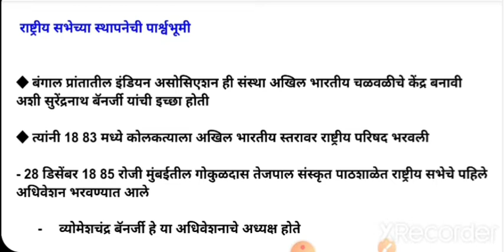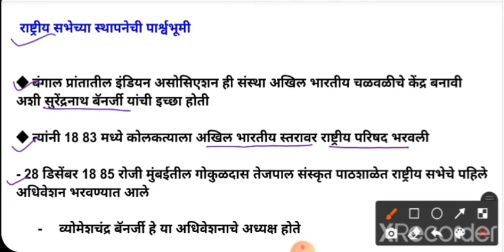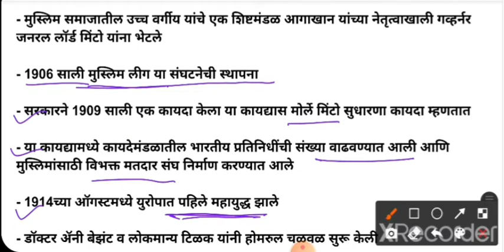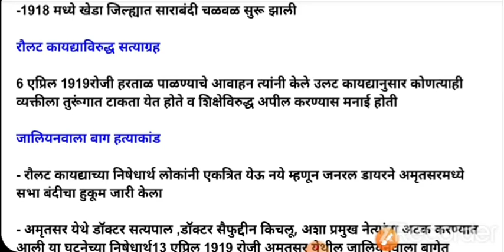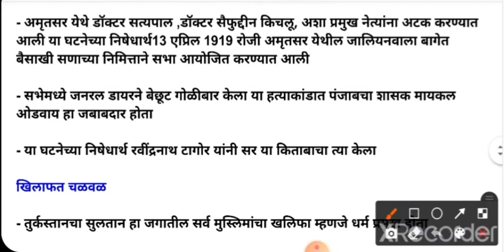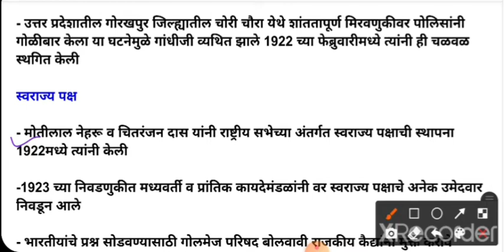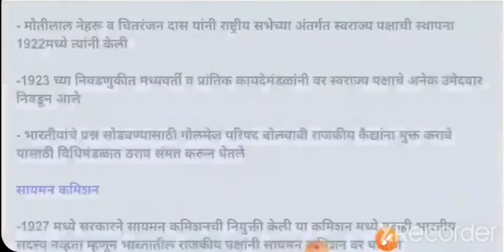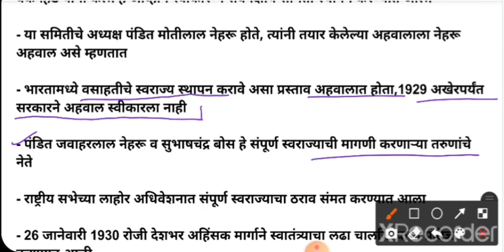शिक्षक पात्रता परीक्षा| परिसर अभ्यास/ सामाजिक शास्त्र |maha tet paper 1and 2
परिसर अभ्यास/ सामाजिक शास्त्र
maha tet paper 1and 2
# महाटीईटी पेपर परिसर अभ्यास |सामाजिक शास्त्र